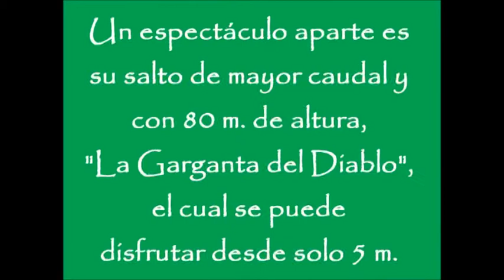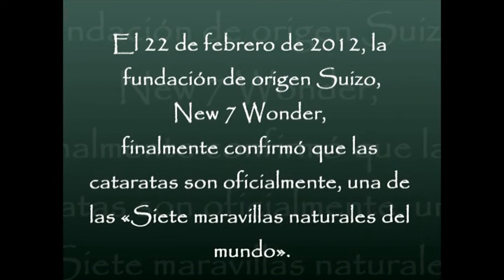Parque Nacional Iguazú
Parque Nacional Iguazú, provincia de Misiones, Argentina